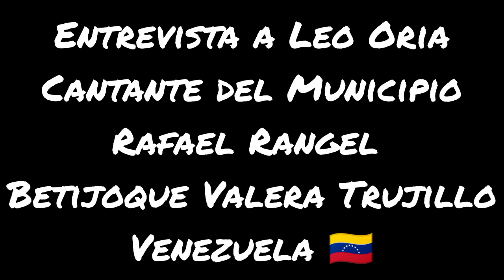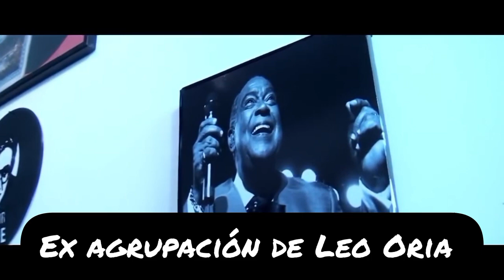Entrevista a Leo Oria podcast desde Betijoque Estado Trujillo Venezuela 🇻🇪